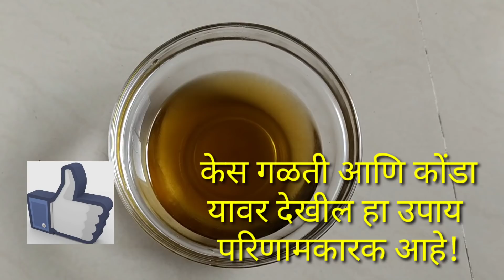पांढरे केस काळे होतातच!केसातील कोंडा गायब,गळती शून्य ।white hair to black home remedy|swagat todkar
पांढरे केस काळे होतातच केसातील कोंडा गायब केस गळती शून्य होते फक्त हा उपाय एकदा अवश्य करून पहा.
कडीपत्ता या वनस्पतीच्या पानामध्ये इतकी चमत्कारिक शक्ती आहे की अकाली पांढरे झालेले केस हमखास काळे करणारा हा उपाय आहे.हे तेल तुम्ही घरी सहज बनवू शकता.

very effective oil for turning white hair into black.curry leaves are good for hair health.dandruff and White hair problem can be easily removable by this home remedy.This is home made oil made with coconut oil and curry leaves.easy to made at home.